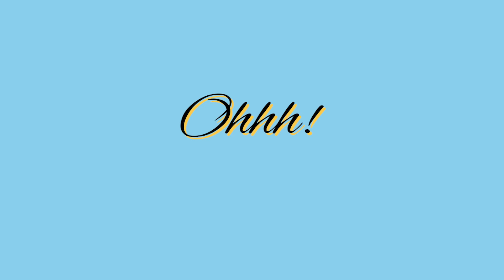You Are The Reason | Calum Scott (Cover)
This song has been one of my favorites because of its melody and story. Although it was challenging to record, I hope that you'll like my cover of it.

I hope that this cover of @CalumScottOfficial's song had at least put a smile on your face and made your day right. :)